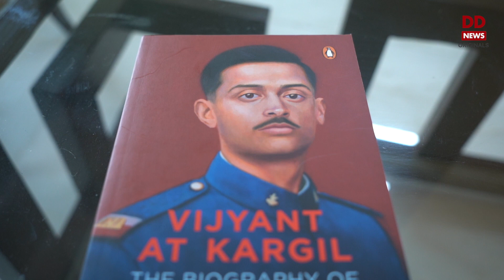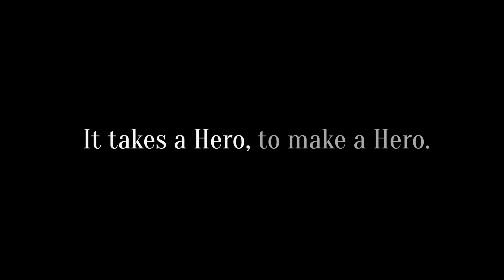Incredible story of the family of martyred Captain Vijayant Thapar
When a brave soul is martyred in the service of the country, he or she is remembered and rewarded. But the ones left behind live with pain and pride.
We bring you the incredible story of the family of the late Captain Vijayant Thapar who hang on to the memories of their valiant son.